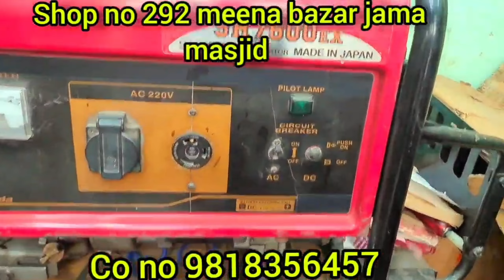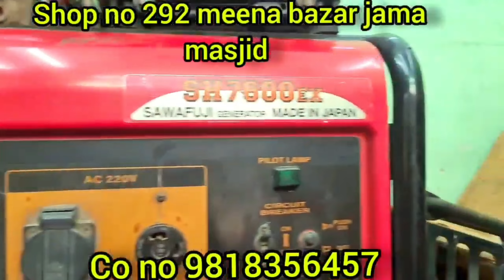2nd hand jaberator wholesale market meena bazaar hardware wholesale market in delhi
address:
shop no- 292 meena bazar, jama masjid delhi-6